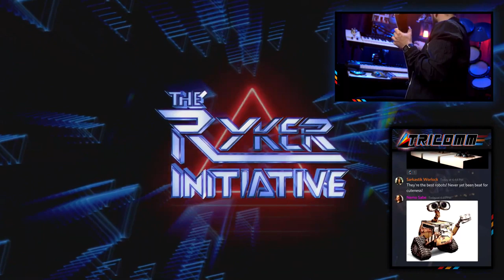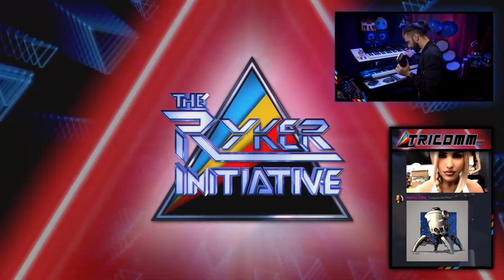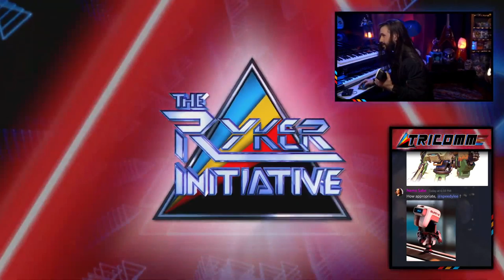A Juicy Jam | Improvised Synth Performance | TLSR #28 CLIP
| This Content Has Not Been Approved By The Terrestrial Reconnaissance & Intervention Force |